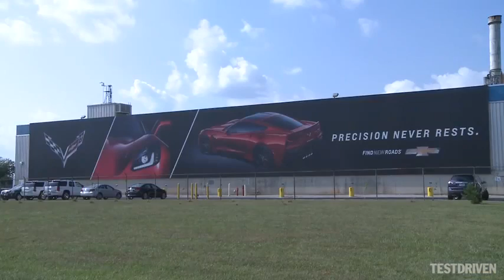2014 Chevrolet Corvette Stingray Assembly Plant